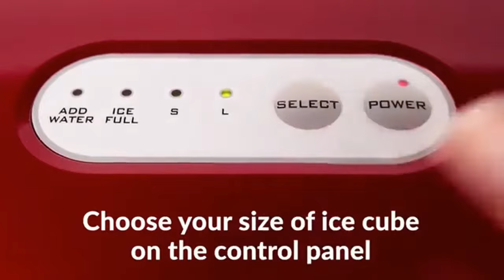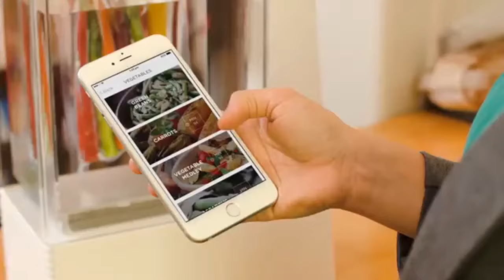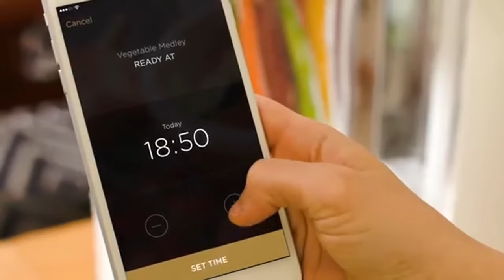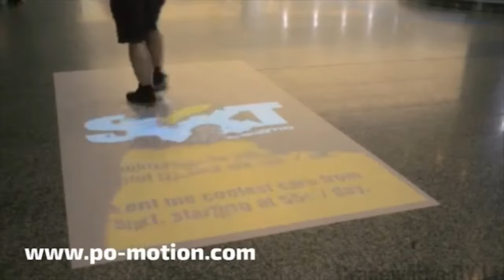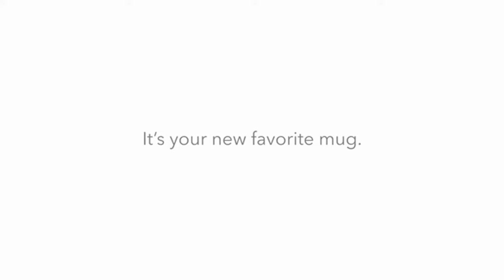Inventions That Will Upgrade Your Home To The Next Level ▶3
In My Channel I Share The Best Tech Products & Gadgets On The Net.

★Dash Air Fryer
★Joseph Joseph Edge Brush
★Cordless Vacuum
★Automatic Ice Maker
★Kohler Showerhead
★Ember Smart Mug
★Electric Gun Wine Opener
★Egg Cooker
★Air Fryer & More
★Palm Brush
★Robot Vacuum
★Robot Glass Cleaner
★Robot Mop
★Robot Pool Cleaner
★Ice Cube Trays
★High Pressure Showerhead
★Smart Thing
★Cordless Wine Opener
★Rapid Egg Cooker
★Foldable Cutting Board
★Bath Wine Holder
COPYRIGHT ISSUES: If You See a Video That You Own That You Did Not submit Or Give Content For Use, We Have Likely Received False Permissions And Would Be Happy To Resolve This For You!